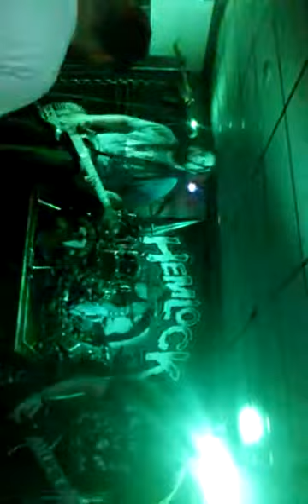Hemlock Gering Nebraska